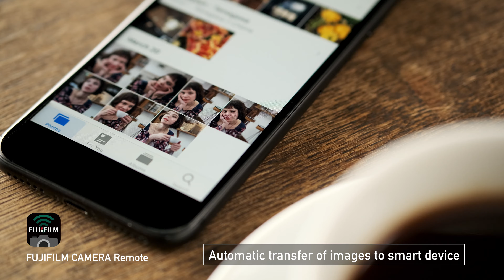Fujifilm X-T30 lifestyle movie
Fujifilm X-T30

Thinner and lighter at 383g but greater image quality in stills and video, delivered with greater speed and accuracy
Following on with the tradition of the FUJIFILM X-T10, released in June 2015, and FUJIFILM X-T20, released in February 2017, the new FUJIFILM X-T30 offers the X Series’ signature dial-based manual operability and is equipped with the Auto Mode Selector lever that allows you to instantaneously switch to the fully-automatic shooting mode. This means the camera caters to a broad range of users from professional photographers to first-time beginners, delivering premium-quality pictures with ease.

The compact and lightweight camera body that weighs just 383g offers outstanding basic performance, thanks to the use of the latest image sensor, including 26.1 megapixel resolution and fast high-performance AF, made possible with phase detection pixels placed across the entire frame (100%). Other advanced features include the Focus Lever for shifting a focus point easily, intuitive operability of the touch-screen panel with dramatically improved response, and body design that promises holding stability even when the camera is mounted with a large lens.

The AF algorithm has been further improved from that used in the FUJIFILM X-T3, released in 2018, so that this 4th generation model in the X Series can deliver even more advanced AF-tracking performance, as seen in enhanced accuracy in face / eye detection and the introduction of the Face Select function to provide priority auto-focus on a selected subject.

The evolution of AF performance is evident not only with still photos but also during video filming. Improved exposure stability during face / eye AF and face recognition in the AF-C (continuous AF) mode adds to ease of use. Video performance itself has been improved to offer versatile applications, offering high-resolution audio recording and smooth 4K/30P video recording in Film Simulation modes, based on FUJIFILM’s color reproduction technology.